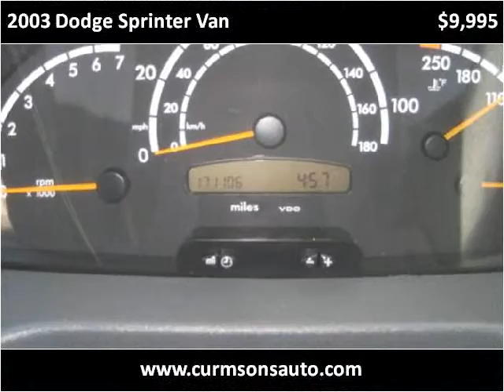2003 Dodge Sprinter Van Used Cars Woodside NY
This 2003 Dodge Sprinter Van is available from Curmsons.